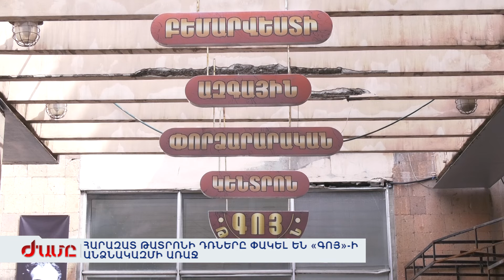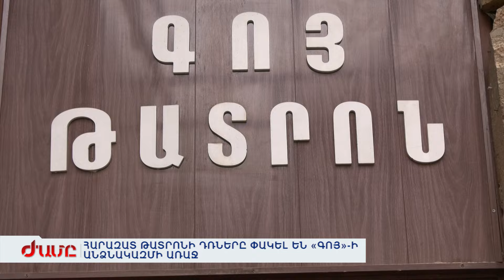Հարազատ թատրոնի դռները փակել են «Գոյ»-ի անձնակազմի առաջ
Գոյին չգոյության են մատնում, կրկին բարձրաձայնում են թատրոնի աշխատակիցները: Դերասանները դեմ են Սունդուկյանի հետ վերամիավորմանը, կառավարության որոշումը վիճարկել են վարչական դատարանում ու մինչ պատասխանը կլինի կիրակի փորձ անել չեն հաջողել, թատրոնի դռները փակ են տեսել՝ գրությամբ մուտքը Սունդուկյան թատրոնի ծառայողականից: